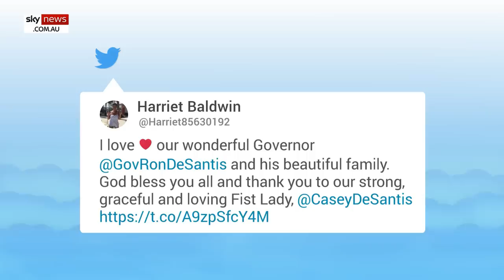Ron DeSantis’ wife releases ‘powerful’ campaign ad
Ron DeSantis’ wife Casey has released a “powerful” campaign-like advertisement which details how her husband was there to “pick her up” during her breast cancer battle.

Florida’s First Lady was diagnosed with cancer in October last year and was declared cancer free in March.

The video comes ahead of the Florida Gubernatorial race which will take place on November 8.

Ron DeSantis is seeking re-election where he will face off against Democrat Charlie Crist.